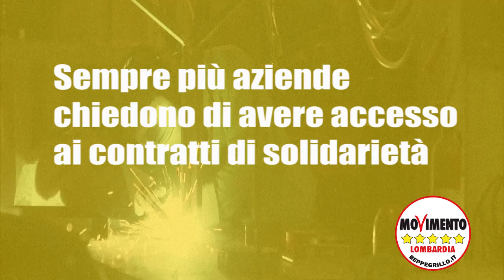Prima Legge a 5 Stelle in Lombardia - Approvata all'unanimità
Lombardia, prima legge a 5 stelle a supporto dei lavoratori e delle PMI
Sostegno al lavoro, ai lavoratori ed alle piccole e medie imprese in crisi: il Consiglio regionale lombardo ha approvato un progetto di legge proposto dal Movimento 5 Stelle nel giugno scorso che va a sostenere l'adozione nelle aziende dei contratti e degli accordi di solidarietà.
Lo strumento,  consente in un momento di forte crisi di mantenere i livelli di occupazione in caso di crisi aziendale mantenendo i lavoratori "in azienda" aiutando finanziariamente le PMI, comprese quelle mai considerate con un numero di dipendenti inferiore ai 15.